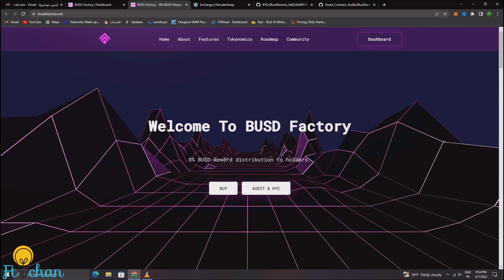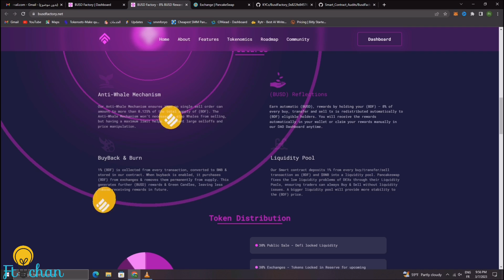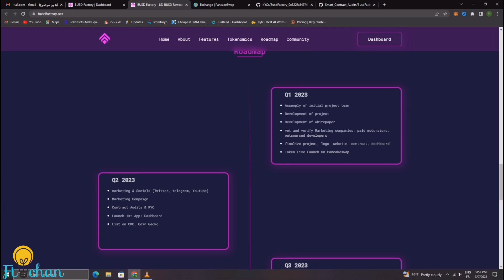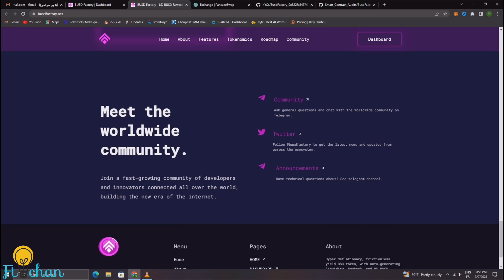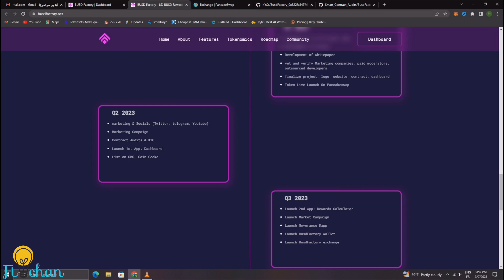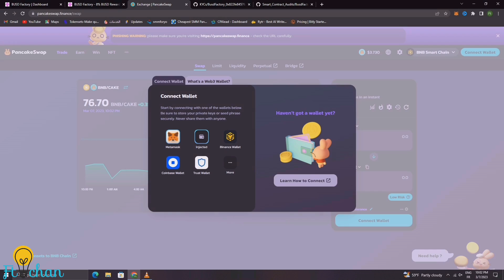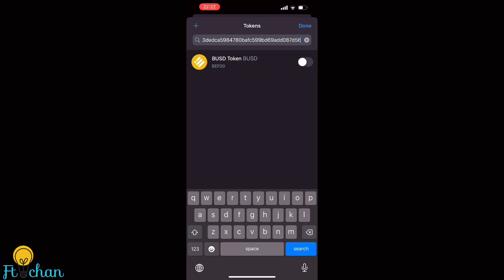موقع ربحي جديد (50 دولار كل يوم 350$ أسبوعيا) بعد اليوم لا تحتاج خبرة للربح من الانترنت للمبتدئين 💶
موقع ربحي جديد (30 دولار كل يوم 350$ أسبوعيا) بعد اليوم لا تحتاج خبرة للربح من الانترنت للمبتدئين 💶

📌مواقع تواصل الاجتماعي الخاصة بي 👇🏻

🎬 القنوات الأخرى الخاصة بي👇🏻

محتوى الفيديو 🔥

°فيديو ليوم فكرة ولا اروع كيف تربح المال من مشروع جديد بدون خبرة فقط بطريقة سهلة وبدون خبرة تستطيع ان تحصل على ربح بمبالغ محترمة.. الربح من الانترنت للمبتدئين بدون رأس مال.